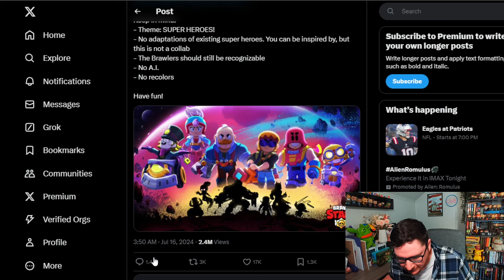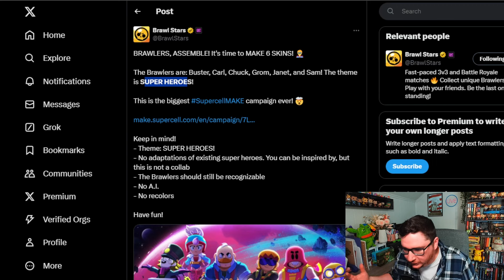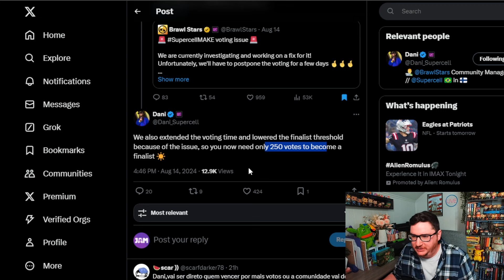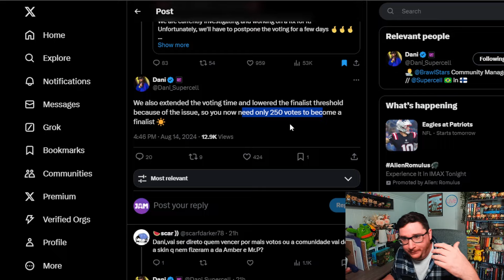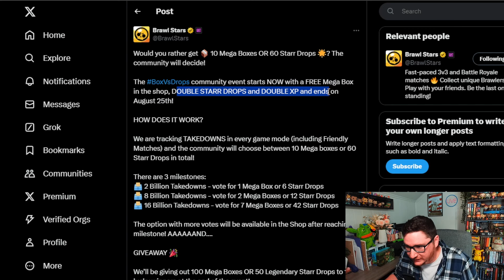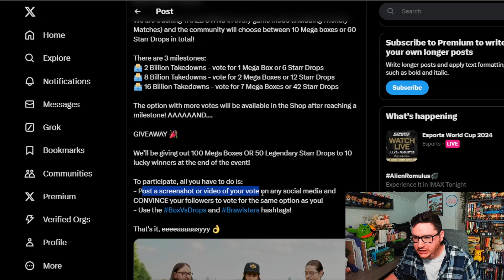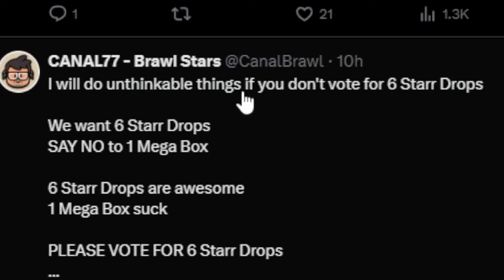Stardrops or Megaboxes????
Hey JAM Fam! We're doing a little news show today! I'm just trying to get you caught up on all the things Brawl Stars has announced over the last few days including some info about Mega Pig, whats been up with Supercell Make, and of course the new event DropsVsBoxes. Let me know what you think about all this stuff down in the comments!